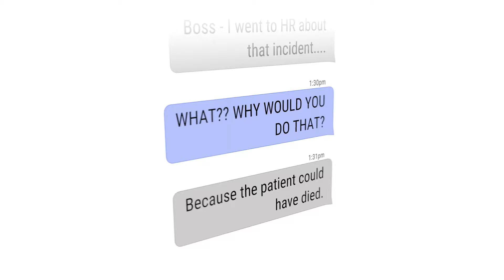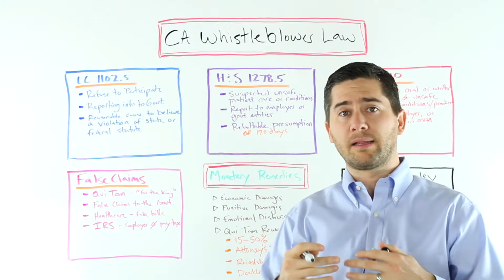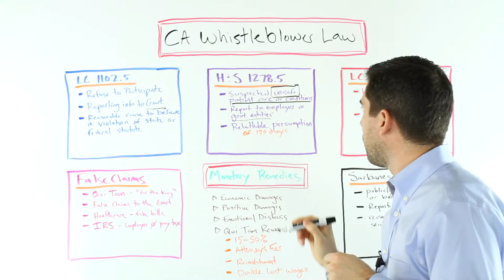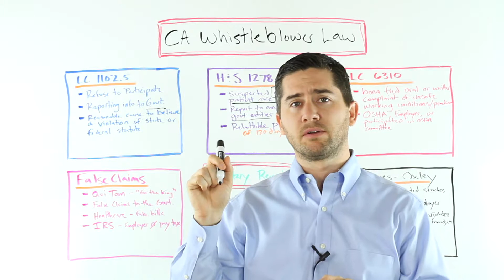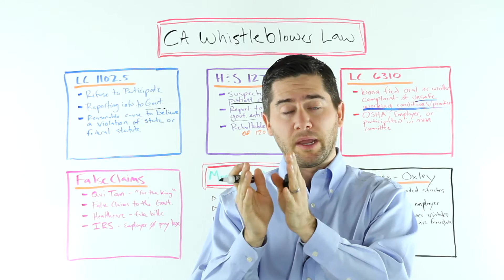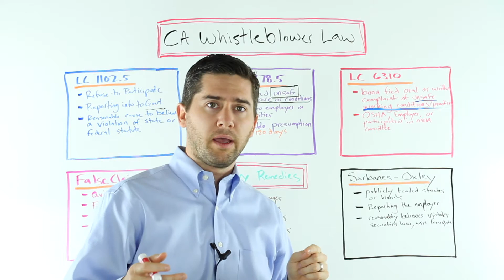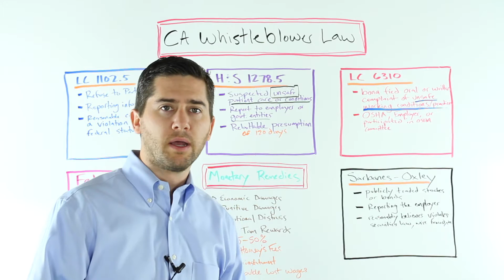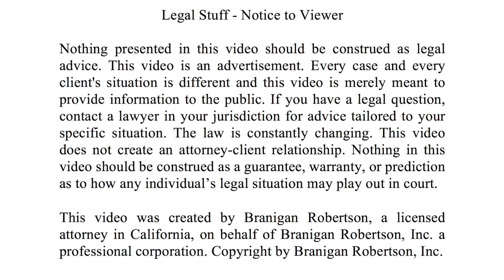CA Whistleblower Laws Explained by an Employment Lawyer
This video explains CA's whistleblower laws for employees. Branigan explains the law on a whiteboard with zero jargon so that everyone can understand all the different types of whistleblowers.

It adds to the detailed information that can be found

If you were fired, this will give you an overview of your rights and remedies. For more information on whistleblowers and employment law,